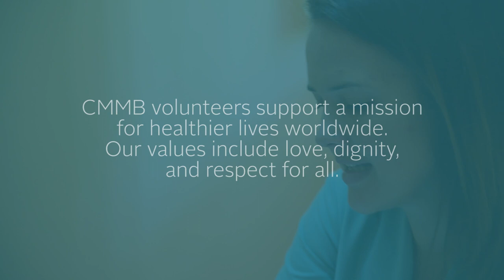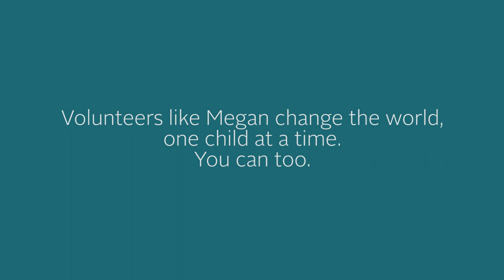International Volunteer Megan Ramirez | CMMB Peru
Megan Ramirez is a speech and language pathologist and a CMMB international volunteer in Trujillo, Peru.

In Peru, Megan worked with CMMB's Rehabilitation with Hope - a community-based service program that assists children with physical and cognitive disabilities by providing much needed access to quality therapy. It is based on the implementation of the World Health Organization’s community-based rehabilitation model.

Megan is changing the word. You can too.

Special thanks to:

Video and photography in Trujillo:

Andres Eduardo Nolasco Melgarejo

Editor: Carla Amaro

CMMB Peru staff and the community health volunteers who support their community